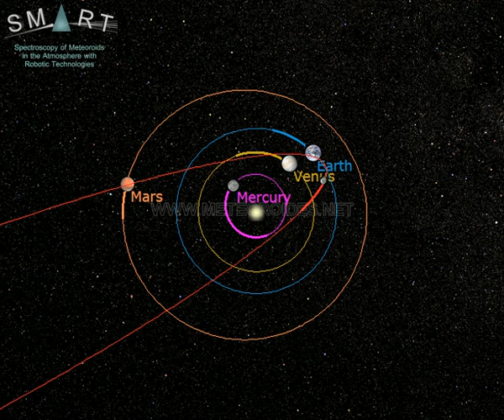Fireball at dawn over Spain // Bola de fuego al amanecer frente a la costa de Almería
The  fireball in this video was recorded on August 14, at 6:45 local time (equivalent to 4:45 universal time). The event was generated by a rock (a meteoroid) from Comet 109P/Swift-Tuttle that hit the atmosphere at about 213,000 km/h. The fireball overflew the Mediterranean Sea. It began at an altitude of about 113 km over the Mediterranean Sea, moved southwest, and ended at a height of around 70 km over the Mediterranean Sea.

This bright meteor was recorded in the framework of the SMART project, operated by the Southwestern Europe Meteor Network (SWEMN) from the meteor-observing stations located at La Hita (Toledo), Calar Alto, Sierra Nevada, La Sagra (Granada), and Sevilla. The event has been analyzed by the principal investigator of the SMART project: Dr. Jose M. Madiedo, from the Institute of Astrophysics of Andalusia (IAA-CSIC).

La  bola de fuego que aparece en este vídeo fue grabada en la noche del 14 de agosto, a las 6:45 (hora local peninsular española).

El análisis del evento ha sido realizado por el astrofísico José María Madiedo, investigador del Instituto de Astrofísica de Andalucía (IAA-CSIC) y director del proyecto SMART. Este análisis ha permitido concluir que el fenómeno se produjo al entrar en la atmósfera una roca a una velocidad de unos 213 mil kilómetros por hora. La roca procedía del cometa 109P/Swift-Tuttle. Este análisis ha permitido concluir que el fenómeno se produjo al entrar en la atmósfera una roca a una velocidad de unos 213 mil kilómetros por hora. La roca procedía del cometa 109P/Swift-Tuttle. Al colisionar bruscamente contra el aire a esta gran velocidad, la superficie de la roca (el meteoroide) se calentó hasta alcanzar una temperatura de varios miles de grados centígrados y se volvió incandescente. Y esa incandescencia fue la que pudo verse en forma de una bola de fuego que se inició a unos 113 km de altura sobre el Mediterráneo. Partiendo de ese punto inicial, avanzó hacia el suroeste, y se extinguió a a unos 70 km de altitud sobre el Mediterráneo. La distancia total que recorrió la bola de fuego en la atmósfera antes de extinguirse fue de unos 45 km.

Esta bola de fuego ha sido registrada por los sistemas del proyecto SMART desde las estaciones de detección ubicadas en La Hita (Toledo), Calar Alto, Sierra Nevada, La Sagra (Granada) y Sevilla. SMART es un proyecto que desarrolla la Red de Bólidos y Meteoros del Suroeste de Europa (Red SWEMN). Se trata de una red de investigación coordinada desde el Instituto de Astrofísica de Andalucía (IAA-CSIC). La Red SWEMN tiene como objetivo monitorizar continuamente el cielo con el propósito de registrar y estudiar el impacto contra la atmósfera terrestre de rocas procedentes de distintos objetos del Sistema Solar.